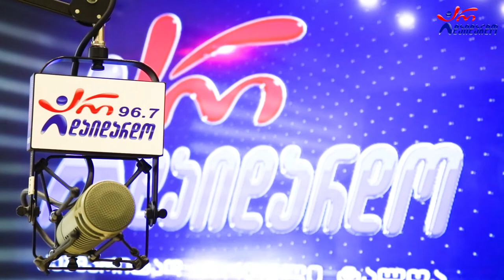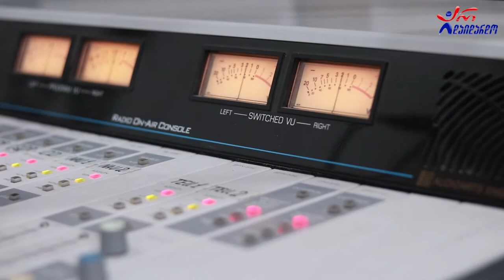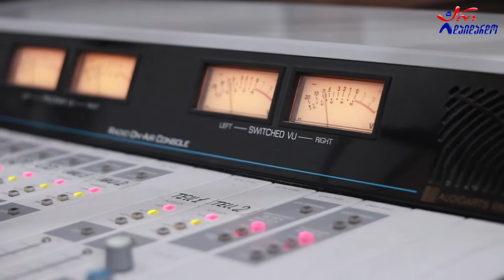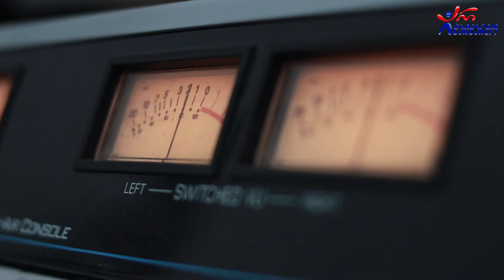სალომე ბაკურაძე. გადაცემა "საღამოს რადიო შოუ". 18.07.2022. ვიდეო კოლაჟი / Salome Bakuradze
2022 წ.  18 ივლისი
☛ ორშაბათი - 19:00. გადაცემა "საღამოს რადიო შოუ" ლაშა რამიშვილთან ერთად. სტუმრად სალომე ბაკურაძე. ვიდეო კოლაჟი